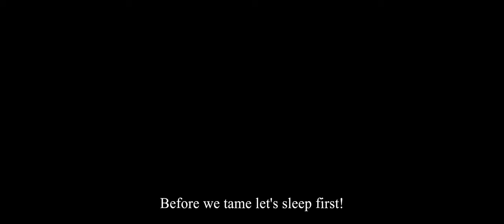ARK Survival Evolved Mobile Hardcore Brutal EP 23 Carno Taming